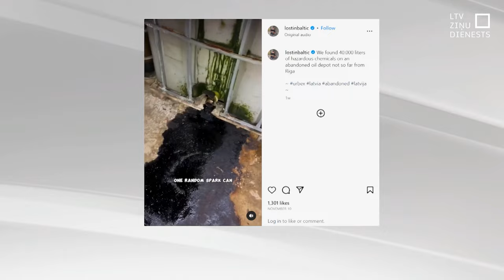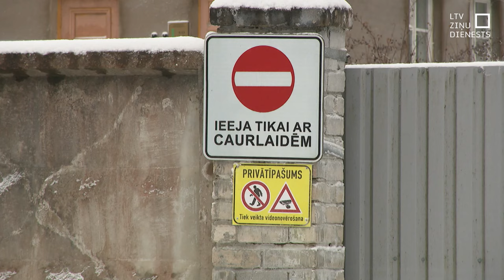Vangažos atrastas tvertnes ar ķīmisku vielu – vai kaitīgas?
Sociālajos tīklos plašu rezonansi izpelnījies video, kurā redzams, ka Vangažos, pamestā teritorijā atrastas mucas, kuras pildītas ar videi un cilvēkiem kaitīgu vielu – nātrija sārmu šķīdumu. Teritorija ir plaša un daļa no tās – cilvēkiem viegli pieejama. Taču, cik kaitīgs ir šis šķidrums? Valsts vides dienestā stāsta, ka pašlaik tiek darīts viss, lai pēc iespējas ātrāk šos šķidrumus utilizētu.